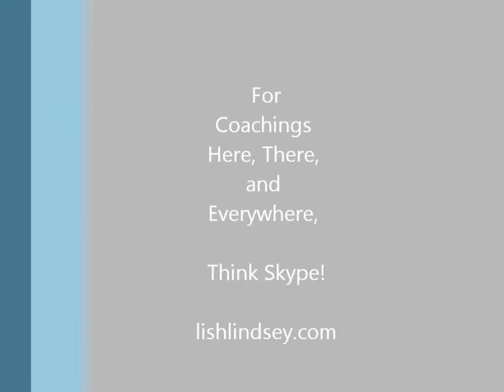Flute Toot-orial: Etude No. 3 (Gariboldi, Giuseppe 1833-1905)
What would YOU like to see as a Flute Toot?

Filmed at the Bronx House School of Performing Arts.
Opening Music: Flute Quartet No. 1 in D, K. 285: I. Allegro (Mozart) performed by Lish and friends live in recital.